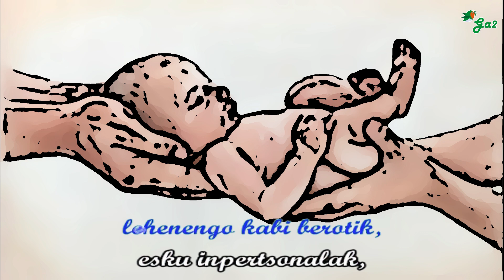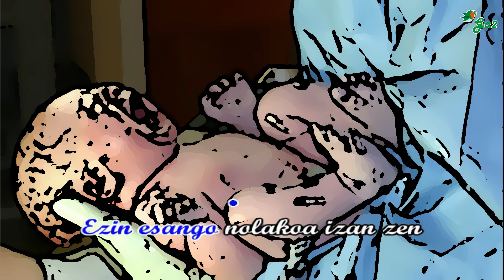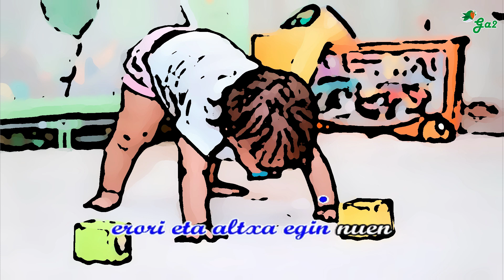Ez dakit zer ordu izango den (Txomin Artola)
Euskal musikaren txokoa karaoke formatuan.
Basque music

Ez dakit zer ordu izango zen (G. Aleman - Txomin Artola)
Zubitoa 2. trastean

G  320003
D  xx0232
C  x32010
Em 022000
Am x02210
D7 xx0212

G               D
Ez dakit zer ordu izango zen
C                  G
ez bainaiz gogoratzen;
               D
ez dakit noren eskuek
       C          G
atera ninduten nire
                D
lehenengo kabi berotik,
C               G
esku inpertsonalak,
     D       C    G
trebeak, ohituak.

Em            Am         D7
Ezin esango nolakoa izan zen
            G         Em
botatako lehen garrasia
         Am       C     D    G
gogorra edota apala, agian.

G D C G (x2)

                 D
Beste denok bezala
              C
jaio nintzen mundura,
 G               D
beste denoi bezala,
 C              G
belarri barnetatik

irristatzen
          D      C
zitzaizkidan hitzak
G            D        C
egituratu ziren garunean
         G        D
ikasi zuten ibiltzen
        C         G
mingainean zehar.

Em              Am
Beste denok bezala
         D7
erori-altxa
              G
erori eta altxa,
Em           Am        D7
erori eta altxa egin nuen
                G
behin eta berriro
 D            C           G
zangoak indartu zireneraino.